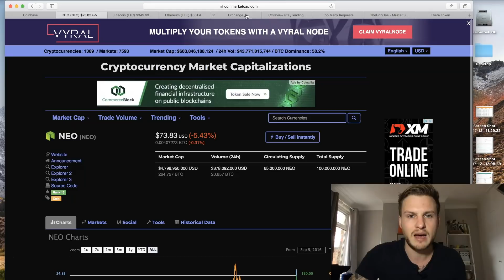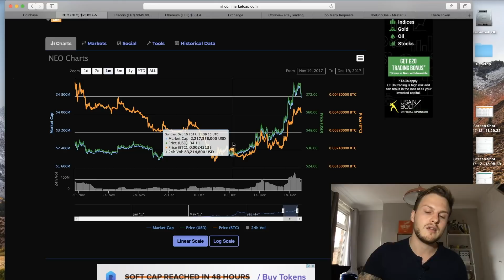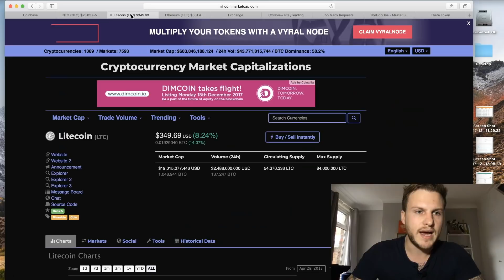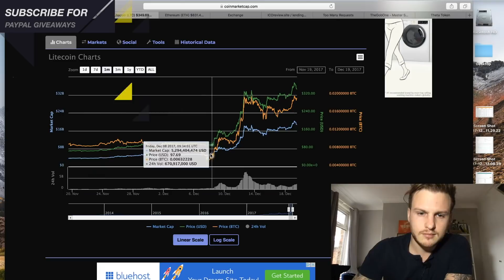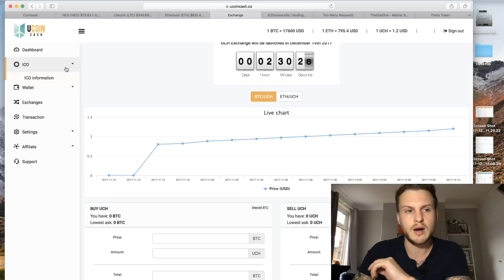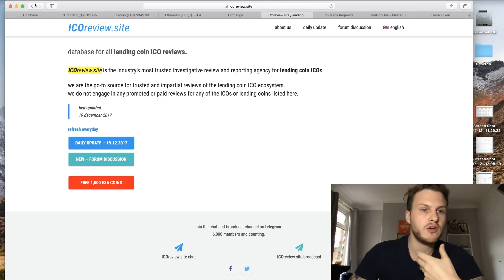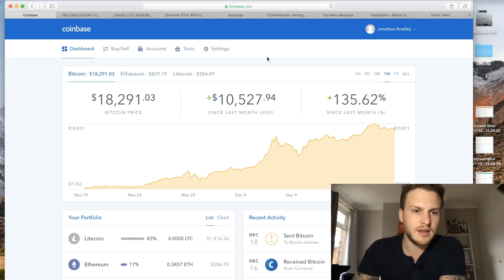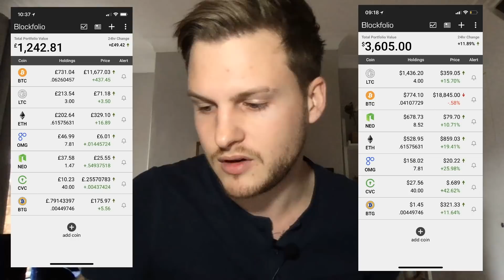Making $2,000 Extra In 9 Days WITHOUT Lifting a Finger!!!! Cryptocurrency Update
Want to learn how to make your first £10,000 with Amazon FBA?

To Be Mentored On Crypto-Investing Speak With My Good Friend And Mentor Anhwa Griffiths

★★★Recommended Reading★★★
📚DotCom Secrets
📚Expert Secrets
📚4 Hour Work Week
📚Business Idea Factory